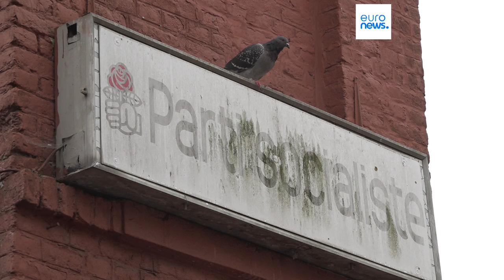Выборы во Франции: Самопожертвование левых ради того, чтобы не прошли ультраправые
От участия во втором туре отказались 224 кандидата, набравших более 12,5% голосов